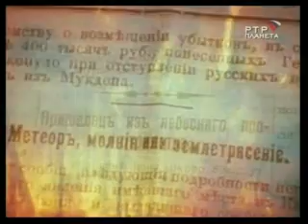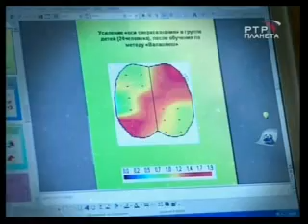Genius Tesla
The most ingenious person in history of mankind. He has invented radio, the prototype of the Internet, a cellular telephone. He was has arranged " a Tungus meteorite ". But the most important what HE has comprehended secret of human subconsciousness, communications of each person with a kernel of the Universe.